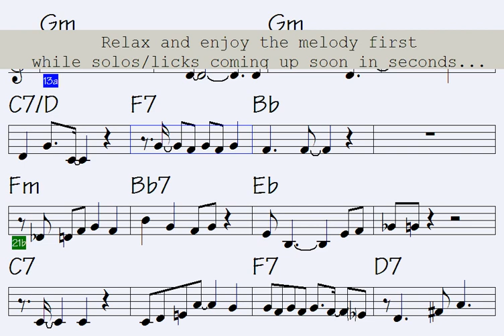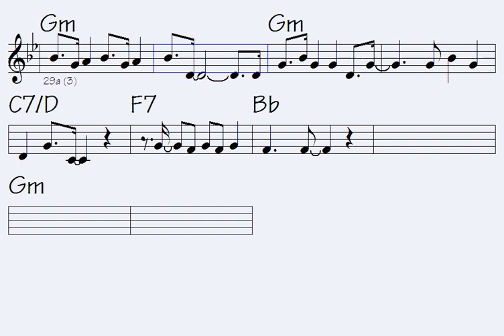👉still need End (extraordinarily remarkable chord changes for enjoyments)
Link to buy all data for this song: still need End (music sheet notation - double-duration mp3 audio - transposable solo licks in midi file - mp4 video to play along...)